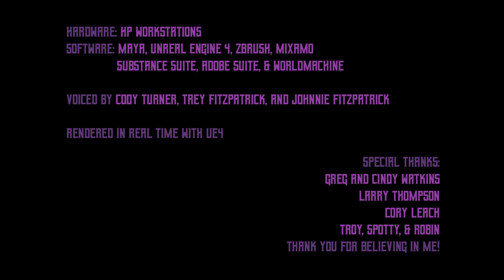Skullduggery Final Trailer